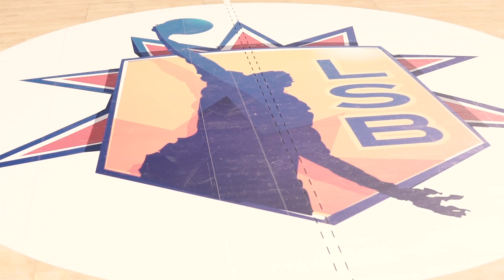Botafogo x Corinthians | Recap Jogo 1 | Final da Sul-Americana 2019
Subiu a bola para a final brasileira da Sul-Americana 2019! Confira o recap da grande vitória do Corinthians sobre o Botafogo na Arena Carioca 1.

Agora, com 1 x 0 na série, o Timão decidirá o título em casa, ao lado da Fiel! E para você, torcedor? Quem será o novo campeão da Sul-Americana?